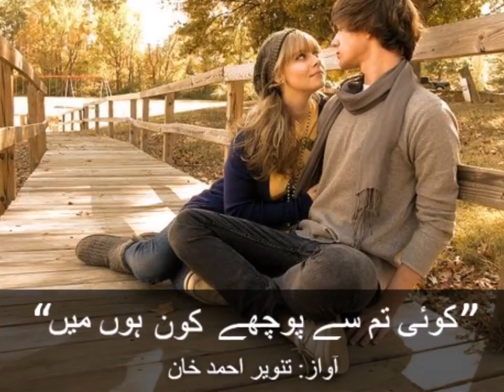Urdu Poetry - Koi tum say pochay kon hon main keh daina koi khas nahi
Koi tumse pooche kaun hoon main, Tum keh dena koi khaas nahi.
Voice: Tanveer Ahmed Khan
Get all these videos on whatsapp, Send your Name + Poetry Name on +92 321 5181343 (Privacy Ensured)